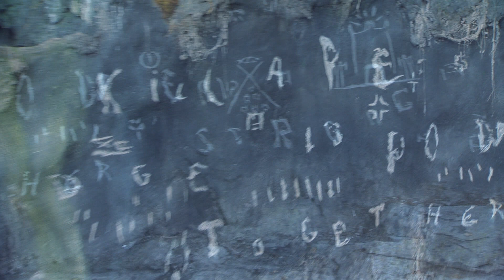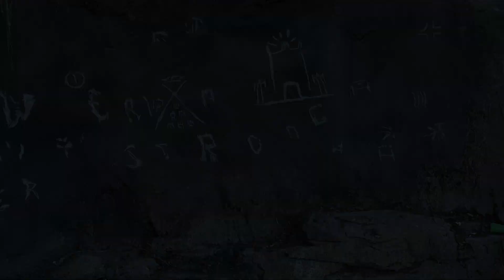Dawn of the Planet of the Apes The Ape Community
Special Features for Dawn of the Planet of the Apes, directed by Matt Reeves.

Starring:
Gary Oldman as Dreyfus
Keri Russell as Ellie
Andy Serkis as Caesar
Kodi Smit-McPhee as Alexander
Jason Clarke as Malcolm
Toby Kebbell as Koba